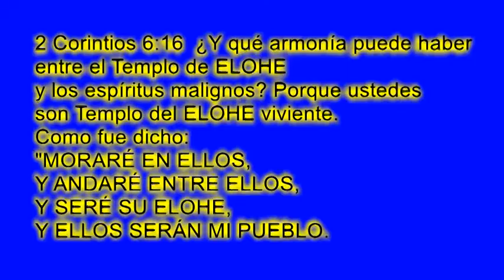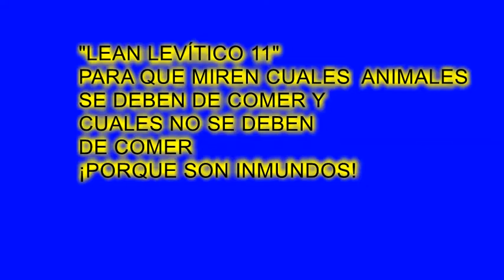NO TOQUEN LO INMUNDO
2 Corintios 6:16  ¿Y qué armonía puede haber
entre el Templo de ELOHE
y los espíritus malignos? Porque ustedes
son Templo del ELOHE viviente.
Como fue dicho:
"MORARÉ EN ELLOS,
Y ANDARÉ ENTRE ELLOS,
Y SERÉ SU ELOHE,
Y ELLOS SERÁN MI PUEBLO.

2 Corintios 6:17  "Por tanto, SALGAN DE EN MEDIO DE ELLOS,
Y APÁRTENSE DE ELLOS, declara YHWH; NO TOQUEN LO INMUNDO,
y yo los recibiré.
2 Corintios 6:18  "Y yo seré para ustede por Padre,
y ustedes me serán por hijos e hijas, declara YHWH el Todopoderoso".